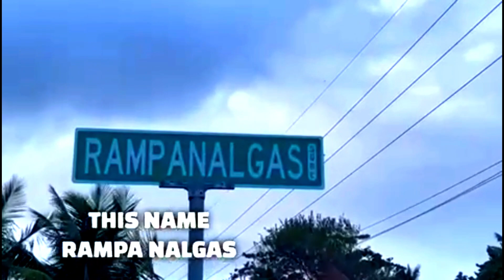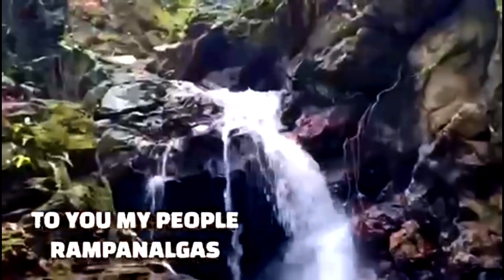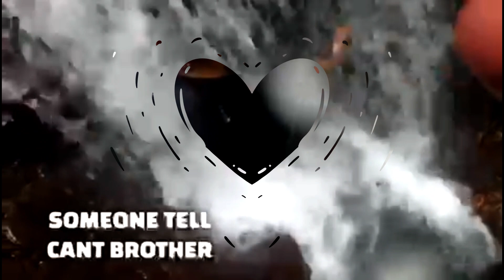aventura ranpanalgas exelente sitio